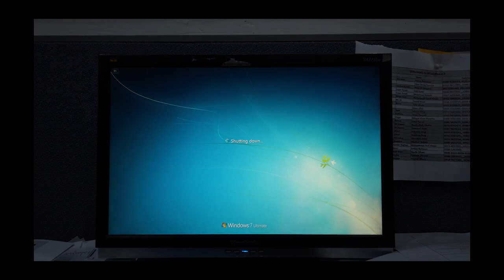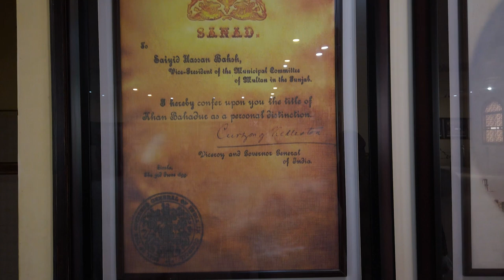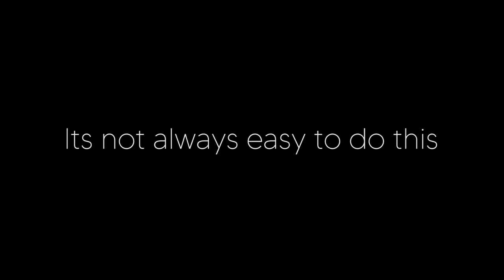That's How it works | Vlog | Ali Rao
Hello, Thanks for letting yourself here.
Here's a brief introduction of myself, Hi I am Ali, I am a photographer and I love making videos and trying out new things.
Lets make this journey together.
Its a routine Vlog by Ali Rao, Ali Rao is the creator of this channel , He is a traveler, Youtuber and a Journalist. In This Video Ali Rao is traveling towards Multan. There are a few places He covered in It
Multan Fort: Damdama:
The Multan Fort, a military installation, was a landmark of South Asian defence and architecture. According to some estimates the original fort was built by Katoch Dynasty Rajput between 800 and 1000 B.C. However, it was later destroyed. It was rebuilt by Ranghar chiefs near the city of Multan, on a hillock separated from the city by the Ravi River. The fort was destroyed by British forces during British colonial rule.

The fort was notable for both its effectiveness as a defence installation and for its architecture. Contemporary reports put the walls of the fort at 40 to 70 feet (21 m) high and 6,800 feet (2 km) in circumference. The fort's 46 bastions included two flanking towers at each of the four gates (the De, Sikki, Hareri and Khizri Gates). A ditch 25 feet (7.6 m) deep and 40 feet (12 m) wide and an 18-foot (5.5 m) glacis protected the fort from intruders.
Within the fort stood a citadel flanked by 30 towers, enclosing mosques, a Hindu temple and a Khan's palace. The citadel was severely damaged by the battering it got from the guns in 1818.
Tomb of Shah Rukn e Alam:
The Tomb of Shah Rukn-e-Alam (Punjabi and Urdu: مقبرہ شاہ رکن عالم) located in Multan, Pakistan, is the mausoleum of the Sufi saint Sheikh Rukn-ud-Din Abul Fateh. The shrine is considered to be the earliest example of Tughluq architecture,[1] and is one of the most impressive shrines in the Indian subcontinent.[2] The shrine attracts over 100,000 pilgrims to the annual urs festival that commemorates his death.
The tomb is located in the ancient city of Multan, in central Pakistan. The tomb is situated at the northwestern edge of the Multan Fort.
The tomb was built between 1320 and 1324 CE by Ghiyath al-Din Tughluq in the pre-Mughal architectural style.[3] The tomb is considered the earliest example of Tughluq architecture, and pre-dates Tughluq monuments in Delhi.[1]

The tomb was built when Ghiyath al-Din served as governor of Dipalpur, and likely was intended to serve as a tomb for himself,[4][3] before he became Emperor of the Delhi Sultanate. Rukn-e-Alam had initially been buried in the Shrine of Bahauddin Zakariya,[4] however, the present tomb was gifted by Muhammad bin Tughluq to the descendants of Rukn-e-Alam,[5] who had his remains interred in the shrine in 1330.
Tomb of Baha ud din Zikriya:
aha-ud-din Zakariya, also spelled Bahauddin Zakariya, and also known as Baha-ul-Haq and Bahauddin Zakariya Multani, was a Sunni Muslim scholar saint and poet who established the Suhrawardiyya order of Baghdad in medieval South Asia, later becoming one of the most influential spiritual leaders of his era.Baha-ud-Din Zakariya died in 1268 and his mausoleum (Darbar) is located in Multan. The mausoleum is a square of 51 ft 9 in (15.77 m), measured internally. Above this is an octagon, about half the height of the square, which is surmounted by a hemispherical dome. The mausoleum was almost completely ruined during the Siege of Multan in 1848 by the British, but was soon afterward restored by local Muslims.
Many pilgrims visit his shrine at the time of his urs from different parts of Pakistan and beyond.
Multan Cricket Stadium:
Multan Cricket Stadium is a multi-purpose stadium in Multan, Punjab, Pakistan, owned by the Pakistan Cricket Board.[2] The stadium is located off Vehari Road, in the suburbs of Multan. It has a capacity of 35,000.[1] It hosted its first test match in 2001, Pakistan against Bangladesh for the Asian Test Championship. The stadium hosts both forms of international cricket, Test cricket and One Day International.
The ground was inaugurated in 2001 as a replacement for the Ibn-e-Qasim Bagh Stadium located in the heart of Multan. Floodlights were recently installed to make day/night cricket matches possible. The first day/night game played at this ground was between arch-rivals India and Pakistan.
In April 2018, the Pakistan Cricket Board (PCB) announced that the venue, along with several others in the country, would get a makeover to get them ready for future international matches and fixtures in the Pakistan Super League.[3]